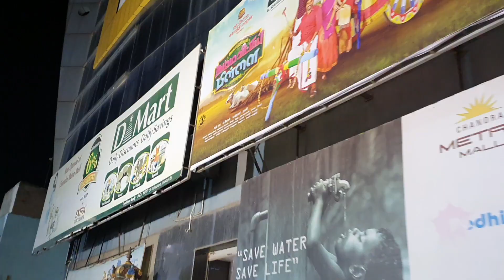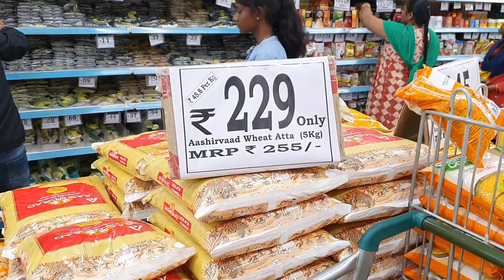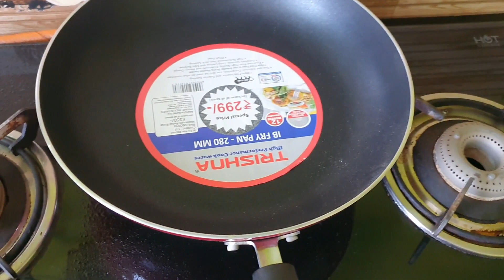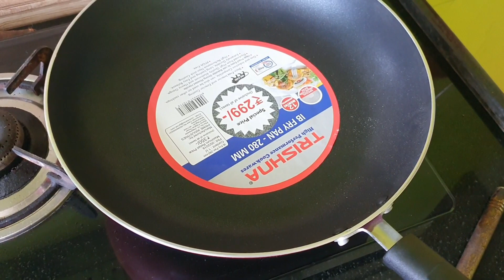KAJU KATLI MAKING , GOLU VISIT - D MART SHOPPING.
AGALYA'S LIFESTYLE , ABOUT FOOD WE HAVE , ARRANGING THE GROCERIES AND SIMPLE METHODS FOR PERFECT FOOD .SOME CRAFT WORKS ..Title and end music by